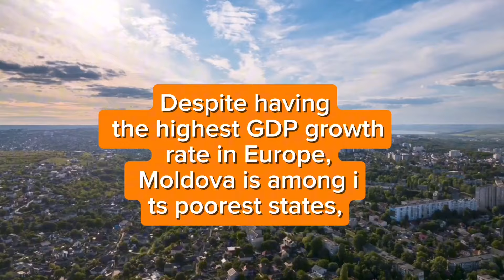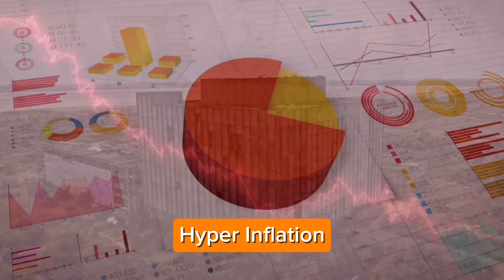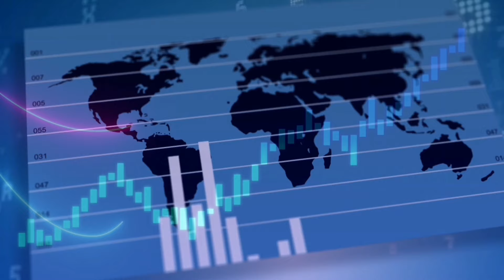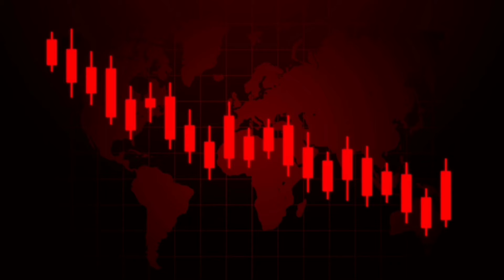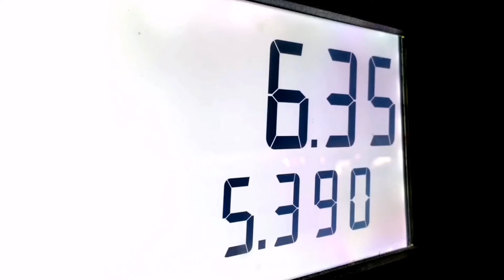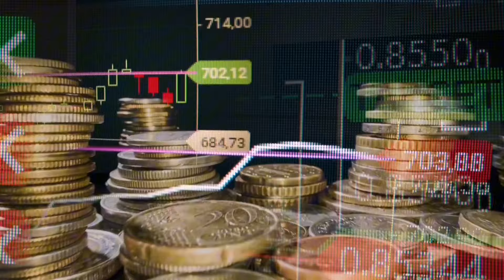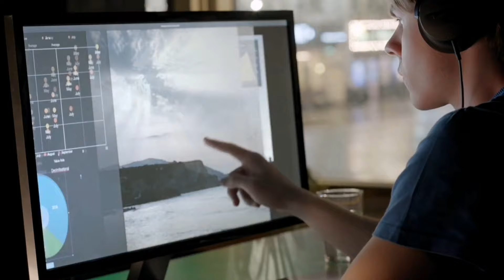Why Moldova is so Poor? (The Paradox)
In this podcast episode, the hosts explore Moldova, a small, agricultural country nestled between Romania and Ukraine. Despite being the poorest nation in Europe, Moldova has experienced notable economic growth, driven by agriculture and remittances from Moldovans working abroad. However, this growth comes with vulnerabilities, like heavy dependence on agriculture and remittances, leaving Moldova exposed to external shocks, geopolitical conflicts, and economic volatility. The hosts highlight Moldova’s resilience and discuss strategies for sustainable economic growth, including diversification, foreign investment, and renewable energy.

1. Introduction to Moldova
The hosts introduce Moldova as a small nation situated between Romania and Ukraine.
Moldova is the poorest country in Europe, yet its GDP continues to grow by 5% to 10% each year.
2. Agriculture: The Double-Edged Sword
Agriculture contributes significantly (40%) to Moldova’s GDP, with impressive outputs of wheat, grapes, and sunflower seeds.
The fertile soil and favorable climate make Moldova’s agriculture robust, but this reliance creates vulnerability to climate and market shocks.
Historical challenges: Moldova struggled during the collapse of the Soviet Union, hyperinflation in the 1990s, droughts in the early 2000s, and the 1998 Russian Ruble devaluation.
3. Remittances: The Unexpected GDP Driver
A significant portion of Moldova’s economy is sustained by remittances from Moldovans working abroad.
While these funds boost household incomes and stabilize the economy, they also increase dependence on foreign economic stability.
4. Geopolitical Vulnerability
Moldova's economic history reflects its geopolitical challenges, including the 2006 Russian ban on Moldovan wine and the ongoing war in Ukraine.
The geopolitical context complicates trade and investment, making economic recovery and development challenging.
5. Efforts to Diversify the Economy
Moldova is working to attract foreign investment through initiatives like Invest Moldova, free economic zones, and industrial parks.
Despite these efforts, investment growth has been slow, especially after the 2014 banking scandal that shook investor confidence.
6. Resilience and Positive Signs
Moldova’s banking sector has shown signs of recovery, with improved capitalization and asset quality, as noted by the IMF in 2023.
The hosts emphasize the resilience of the Moldovan people, who have weathered economic storms and remain determined to build a better future.
7. The Path Forward
For sustainable growth, Moldova needs to diversify its economy, explore renewable energy, and integrate with the European Union.
The potential for solar and wind energy is highlighted as a viable strategy to reduce energy dependence.
8. Balancing Historical Ties and Future Aspirations
Moldova finds itself in a geopolitical tug-of-war, caught between Russia and the European Union.
The challenge is to maintain stability while striving for deeper integration with the EU, despite regional instability.
9. Conclusion: Moldova's Ongoing Journey
Moldova is a testament to resilience, facing significant challenges while showing economic growth.